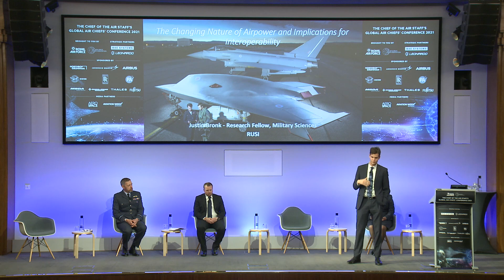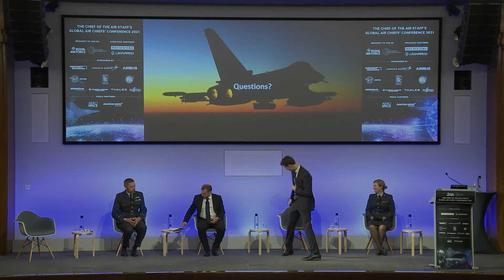Global Air Chiefs Conference 2021 - Justin Bronk, RUSI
In this exclusive video from the 2021 Royal Air Force Global Air Chiefs Conference, Justin Bronk, Research Fellow for Airpower & Technology, RUSI gives a presentation on some of the challenges for air arms in the 2040s.